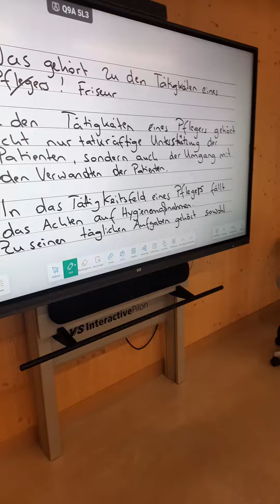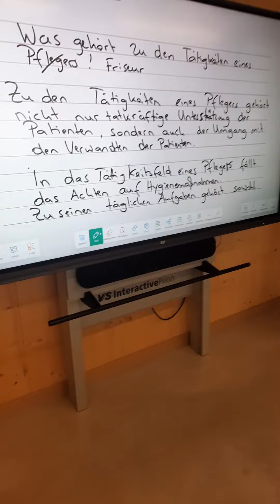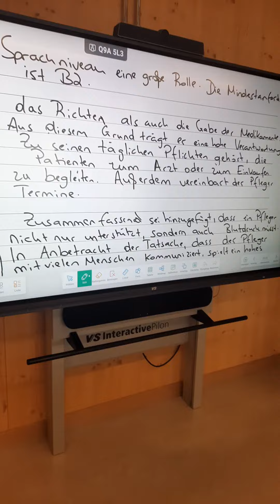B1 B2 Zwischenprüfung Sprechen Teil 1